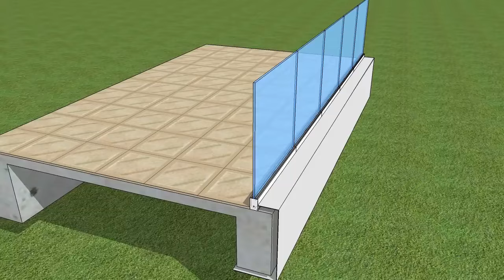U channel frameless glass railing system installation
Shenzhen Dragon Glass offers a one-stop U channel frameless glass railing system solution.
This system is easy for installation, beautiful design, modern sense of space.
Cost effective and with laminated glass structure, it enjoys long lifespan.